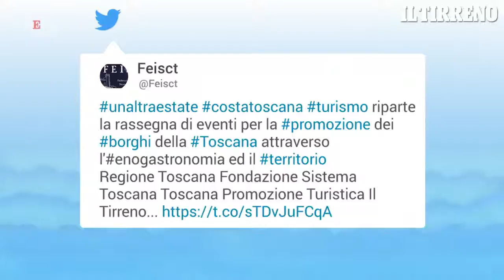Bentornata a "Un'altra estate": le 7 tappe dell'edizione 2019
Sette tappe in sette borghi toscani: a inaugurare la rassegna sarà l'isola del Giglio (18 luglio), seguita poi da Camaiore (25 luglio), Casciana Terme (1 agosto), Lamporecchio (8 agosto), Lajatico (22 agosto), Bibbona (29 agosto) per finire all'isola d'Elba, a Marina di Campo il 5 settembre. - L'ARTICOLO